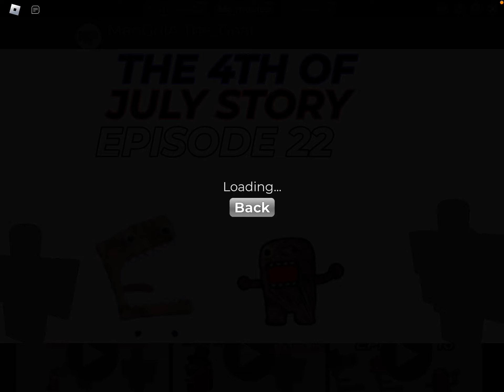THE 4TH OF JULY STORY EPISODE 22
I don’t know if luffy is actually buff but I made him buff